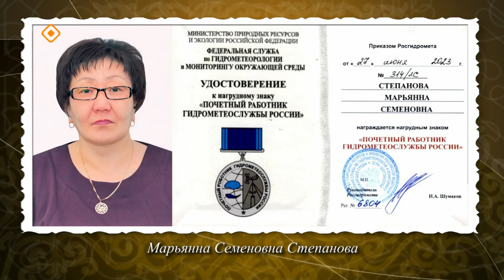«Истиҥ илдьит» (19.11.23)